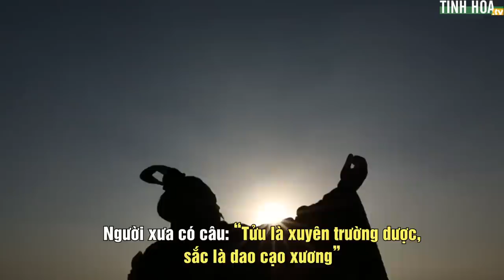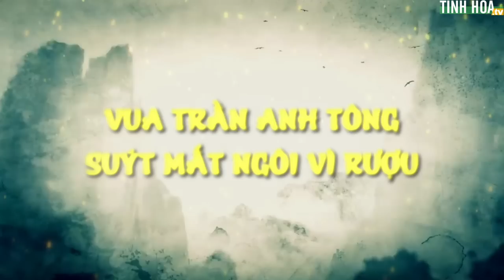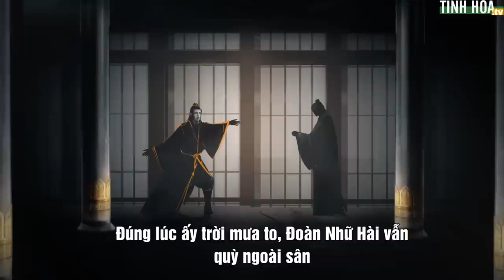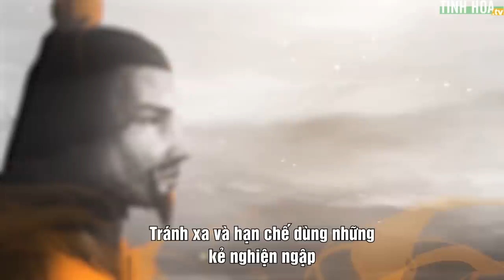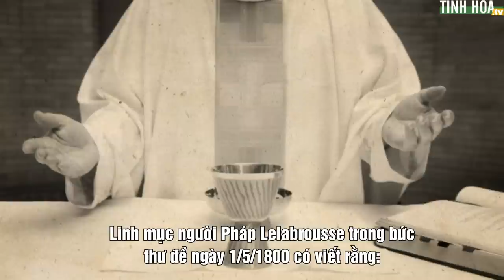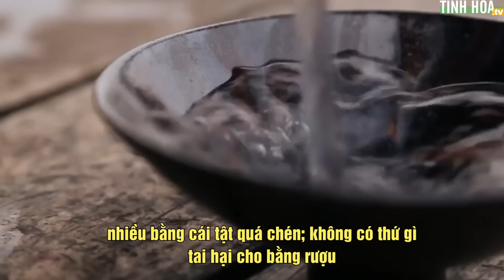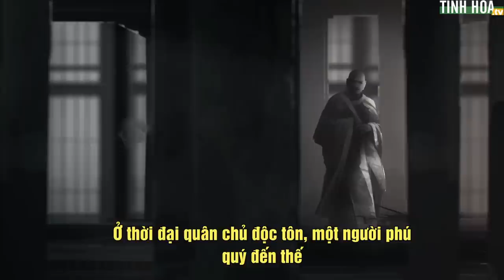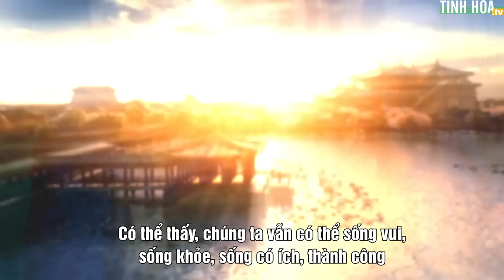Bậc đế vương vì sao phải bỏ rượu? | Tinh Hoa TV